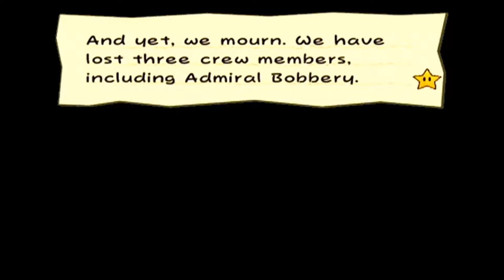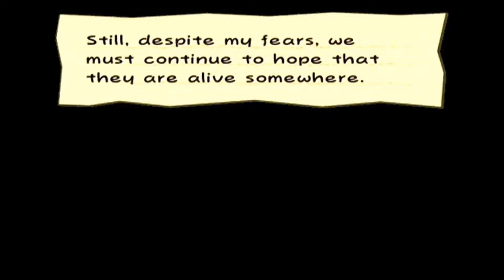Paper Mario: The Thousand-Year Door - Part 24 - Keelhaul Island!